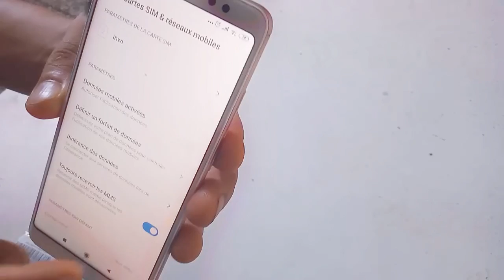تركيب شريحتين اتصال وكارت ذاكرة لجميع الهواتف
تركيب شريحة الهاتف
تركيب كارت الذاكرة
تركيب كارت الهاتف
تشغيل شريحة الاتصال
تركيب شريحتين اتصال وكارت ذاكرة
مميزات وعيوب شريحتين اتصال
طريقة تركيب شريحتي اتصال وكارت ذاكرة بطرقة ذكية
الطريق الصحيحة اتركيب شريحتين اتصال وكارت ذاكرة في آن واحد
تجربة تشغيل 2 شريحة اتصال +كارت ميموري في هواتف شاومي وهواوي وسامسونغ|sim card 2 + sd xiaomi
طريقة تشغيل خطين + مومري بنفس الوقت
طريقة دمج الخط بكارط ميموري وتشغيل خطين وكرت ذاكرة في نفس الوقت